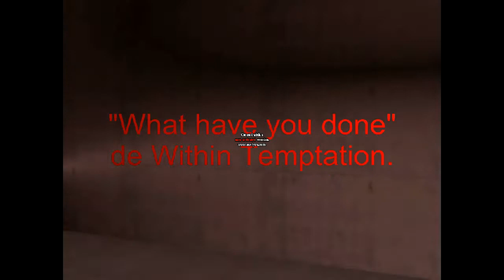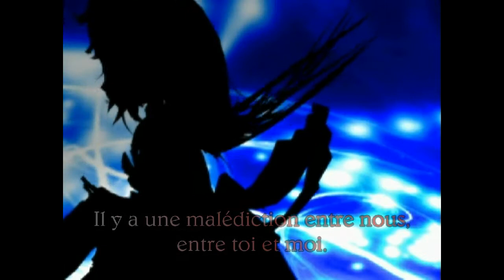MMD - What have you done (+Vostfr)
Une vidéo faite pour le fun~~
Les petites notes sont pour dire de quel personnage je me suis inspirée pour crée le personnage.

Crédits :

Models :.: Alvirt, Nigamon, TDA, C'mell
Stage :.: A venir.